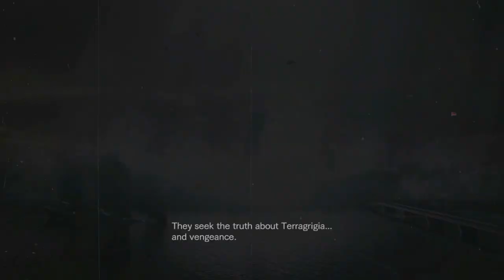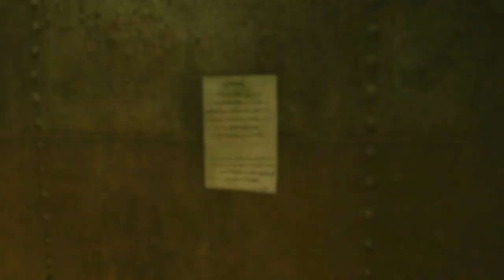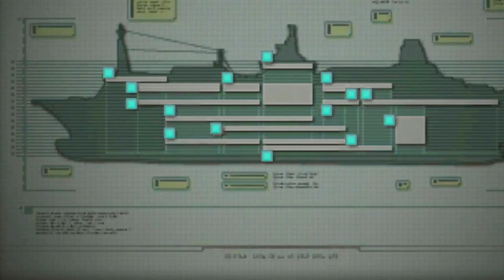JACKASS! Resident Evil Revelations Episode 6